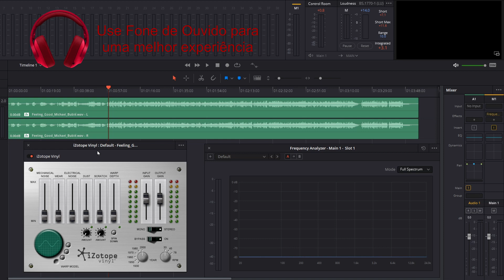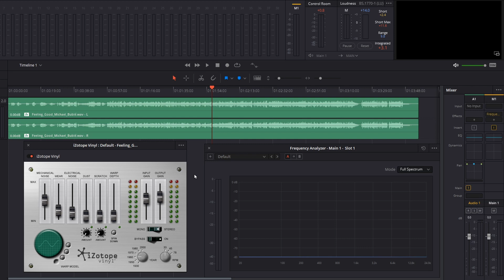COMO CRIAR EFEITOS SONOROS VINTAGE COM O PLUGIN VINYL DA IZOTOPE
Nessa videoaula você vai aprender a criar efeitos sonoros vintage incríveis para personalizar suas músicas ou qualquer outo tipo de informação sonora na qual seja sua intenção deixa-la com uma estética sonora antiga.
O Plugin Vinyl da Izotope possui uma interface simples e intuitiva que facilita muito a sua utilização e consegue simular de forma incrível efeitos sonoros oriundos de características dos discos de vinil como poeira, arranhões, urdidura e ruído mecânico.

✅ A música utilizada na demonstração desse vídeo é Feeling Good na versão do cantor Michael Bublé, de direito da WMG.

👨‍🏫 Consultoria online.